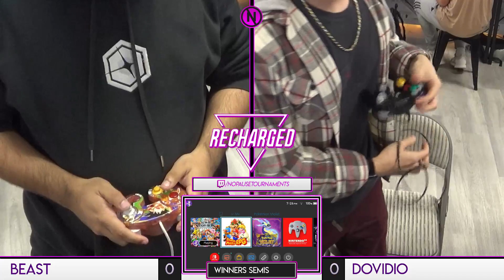Recharged #165 Winners Semis - Beast (Falco) vs Dovidio (Donkey Kong, Mario, Bayonetta)